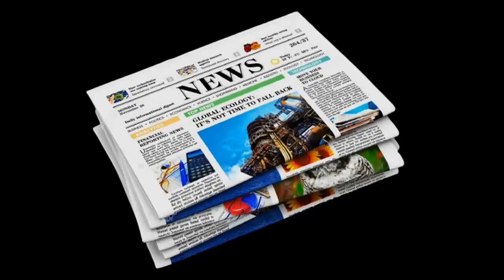SLAIN RAPPER KIERNAN FORBES LAID TO REST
SATURDAY 18 FEBRUARY 2023: Assassinated rapper and Hip-Hop legend, Kiernan Forbes, popularly known as AKA has been laid to rest at the Westpark Cemetery in Johannesburg.

Please join my Followers’ WhatsApp group for updates through this